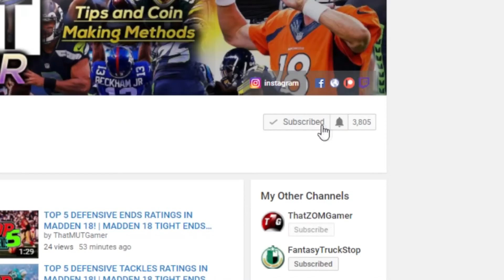IT COMES DOWN TO A 2 POINT VERSION?!?!! | MUT 18 ONLINE GAMEPLAY | MADDEN 18 ULTIMATE TEAM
IT COMES DOWN TO A 2 POINT VERSION?!?!! | MUT 18 ONLINE GAMEPLAY

Current G.O.A.T List:

➤ natedoggwilbur
➤ Ryan The Snatcher
➤ Cain Mack
➤ Royce Martin
➤ Adam
➤ PJ SASKODFFDDF
➤ Alfred